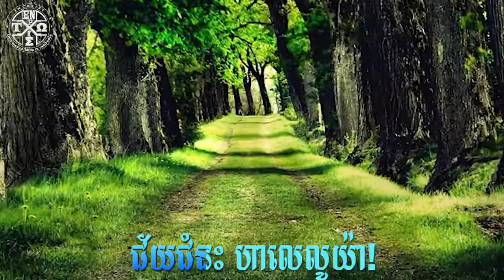៤២៩ ជ័យជំនះ ហាលេលូយ៉ា!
429   Vict’ry, vict’ry, hallelujah